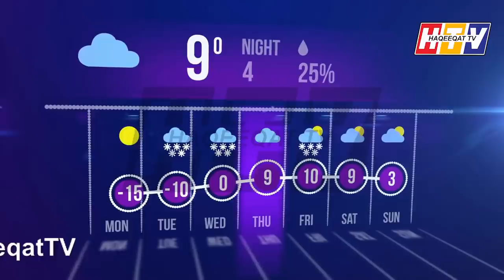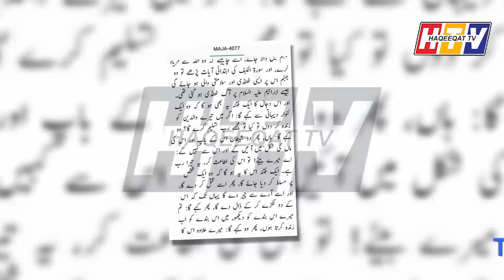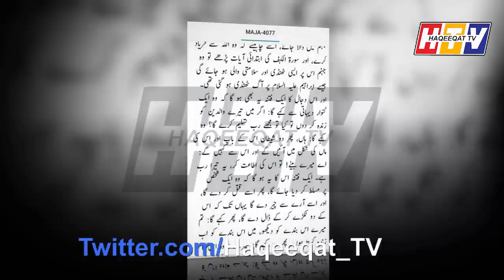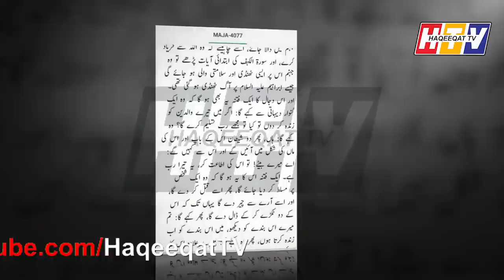A Heavy Rainy Season in Pakistan Changed the Dynamics of Karachi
This time the monsoon season in Pakistan was very rainy. The situation in Karachi is in front of everyone and Imran Khan has decided that he will make better arrangements for the people so that such an environment is not created next time.